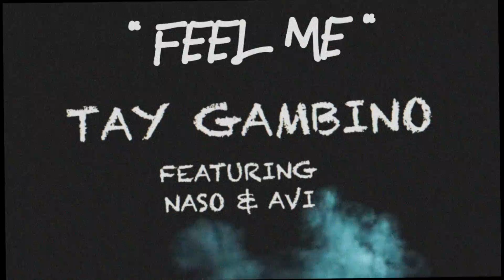Tay GMBO - Feel Me (feat. Naso & Avi) [Official Audio]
Follow Gambino Mob